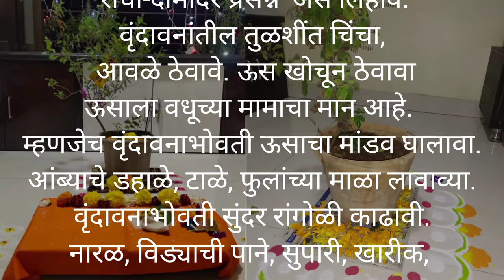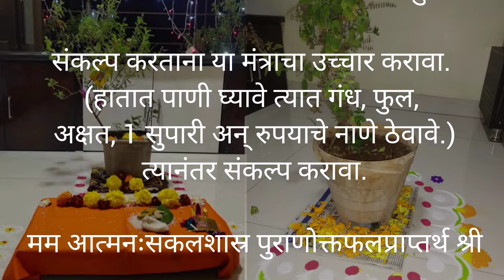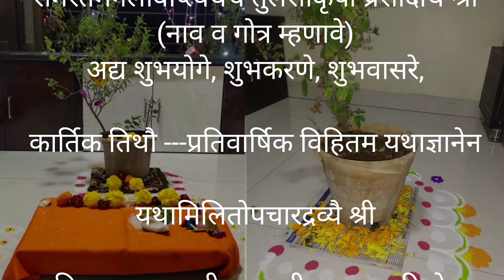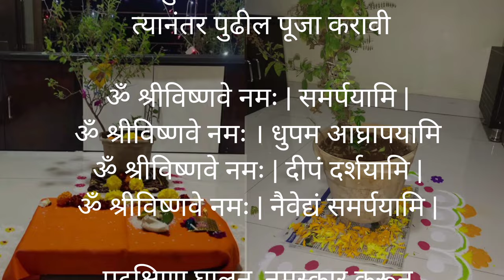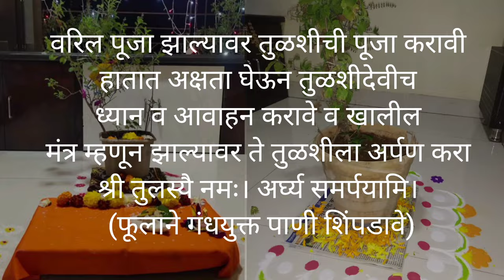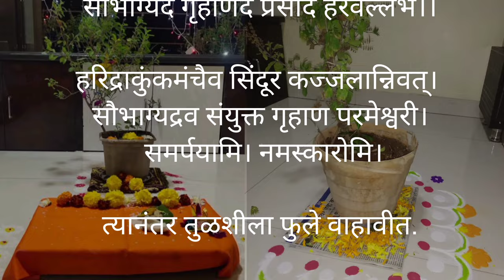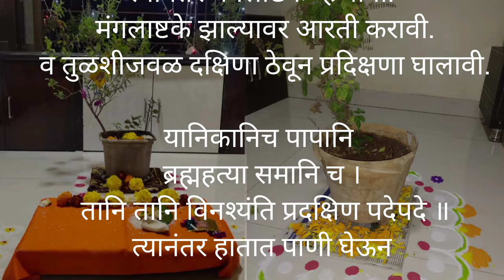तुळशीचे लग्न अगदी सोप्या शब्दात विधीवत शास्त्रोक्त पद्धतीने पूजाविधी मंत्र सहित#तुलसीvideo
तुलसी विवाह करताना या चूका करू नका. तुलसी विवाह संपूर्ण विधीवत शास्त्रोक्त पद्धतीने पूजाविधी
तुलसी विवाह कैसे करें, तुलसी विवाह 2024, तुलसी विवाह के लिए आवश्यक सामग्री, तुलसी विवाह पूजा विधि, घर पर तुलसी विवाह कैसे करें tulsi vivah mangalashtak in marathi, tulsivivah, tulsi vivah mangalashtak, tulsi vivahmangalashtak lyrics in marathi, tulsi vivahpuja vidhi, tulsi vivah marathi, tulsi vivahaarti marathi, tulsivivahmangalashtakhindi, tulsi vivah katha in marathi, tulsi vivahvidhi in marathi, mangalashtak, marathimangalashtak, tulsi vivah kaise hota hai, vivahmangalashtak for marathi, mangalashtakmarathi, tulsi vivah rangoli design, tulshivivah, tulshi vivah mangalashtakतुलसी विवाह, तुलसी शालिग्राम विवाह, तुलसी शालिग्रामविवाह कथा, तुलसी विवाह कब है तुलसी शालिग्राम केविवाह की कथा, तुलसी विवाह व्रत कथा, तुलसी विवाहकथा, तुलसी शालिग्राम, तुलसी विवाह की कथा, तुलसी विवाहकहानी, तुलसी शालिग्राम कथा, कब और किस प्रकार करेंश्रीतुलसी शालिग्राम विवाह ?, तुलसी शालिग्राम की आरती, तुळशीविवाह पौराणिक कथा, तुलसी विवाह कैसे किया जाता, तुलसी और शालिग्राम की कथा, तुलसी-शालिग्राम विवाहसमारोह, शालिग्राम, तुलसी विवाह गीत, तुलसी विवाह व्रत की कथा
tulsi vivah kab hai
tulsi vivah geet
tulsi vivah decoration ideas at home
tulsi vivah kaise hota hai
tulsi vivah kaise karen
tulsi vivah puja vidhi
tulsi vivah kab hai 2024
tulsi vivah decoration
tulsi vivah kis din hai
tulsi vivah bhajan
tulsi vivah kaise kiya jata hai
tulsi vivah vidhi
tulsi lagna
tulsi lagna mangalashtak
tulsi lagna vidhi
tulsi lagna mantra
tulsi me chiti lagna
tulsi mein kida lagna
tulsi na lagne ka karan
tulsi kyaro samuh lagna 2023
tulsi se lagna
tulsi dosh lagne se kya hota hai
tulsi me aag lagna
tulsi cha lagna chi mahiti
tulsi che lagna mahiti
tulsi cha lagnacha gana
mangalashtak marathi
mangalashtak tulsi vivah
mangalashtak marathi tulsi vivah
mangalashtak once more full movie
mangalashtak song
mangalashtak stotra
mangalashtak marathi wedding
mangalashtak ka paath
mangalashtak once more songs
mangalashtak dj
mangalashtak marathi movie
mangalashtak once more
mangalashtak gatha
mangalashtak shankar mahadevan
ekadashi kab hai
ekadashi
Trupti kitchen katta
Priya kitchen recipe
ekadashi ke din tulsi laga sakte hain
ekadashi tulsi puja
ekadashi bhajan
Cooking ticket Marathi
ekadashi vrat
ekadashi kis din hai
ekadashi kitne tarikh ko hai
ekadashi kahiya hai
dwadashi ki katha
dwadashi pooja vidhanam
dwadashi kab hai
dwadashi parana time today 2024
dwadashi puja vidhi in telugu
dwadashi ko tulsi mein jal dena chahie ya nahin
dwadashi pooja
dwadashi ke din kya khana chahiye
dwadashi kab hai 2024
dwadashi ke din tulsi tod sakte hain
dwadashi katha
dwadashi tithi kab hai
dev uthani ekadashi puja vidhi
dev uthani ekadashi kab hai
dev uthani ekadashi rangoli
dev uthani ekadashi ki katha
dev uthani ekadashi vrat kaise karen
dev uthani ekadashi 2024 kab hai
dev uthani ekadashi vrat katha
dev uthani ekadashi 2024
dev uthani ekadashi ki puja kaise karen
dev uthani ekadashi kis din hai
dev uthani ekadashi geet
Dhruv Rathee
Mr beast
Suraj official video
dev uthani ekadashi kaise karen
dev uthani ekadashi bhajan
Bristi home kitchen
Sarita's kitchen
Madhurasrecipe Marathi
Kabita recipe
dev uthani ekadashi upay